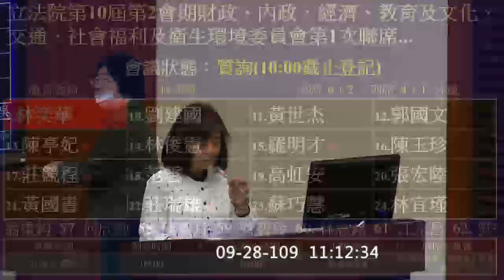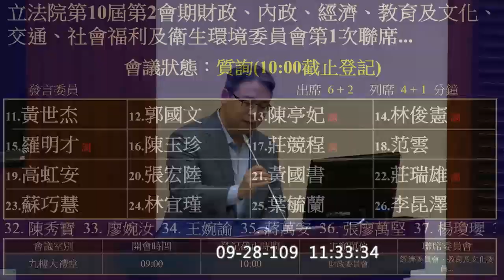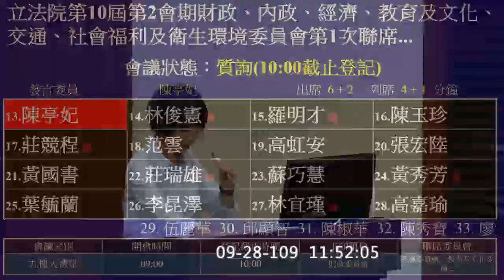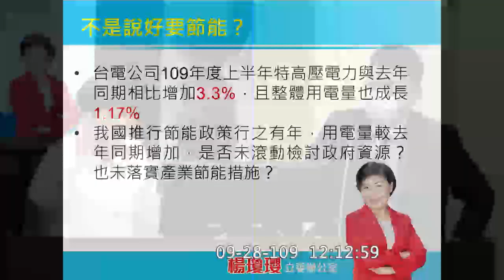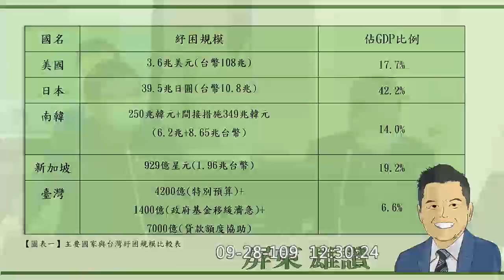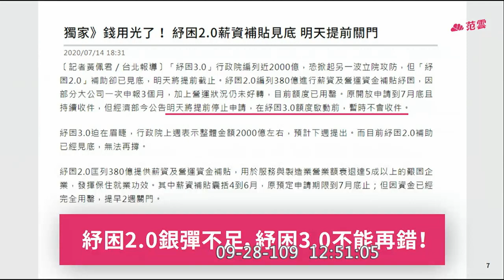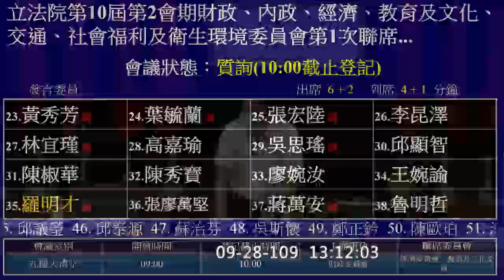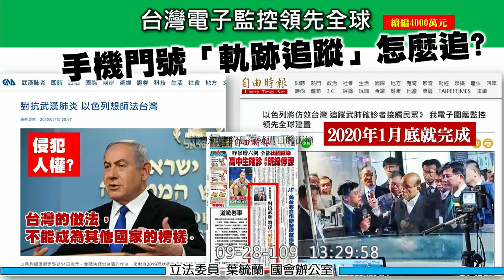紓困3.0 紓困振興特別預算第2次追加 pt2 林奕華 劉建國 黃世杰 郭國文 陳亭妃 林俊憲 楊瓊瓔 莊競程 莊瑞雄 高虹安 范雲 黃國書 蘇巧慧 20200928 財政委員會 聯席 立法院演哪齣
衛福部次長 薛瑞元
經濟部次長 曾文生
交通部次長 陳彥伯
教育部次長 林騰蛟
通傳會主委 陳耀祥
農委會副主委 陳添壽

0:00 intro
0:30 林奕華
10:43 劉建國
21:46 黃世杰
31:01 郭國文
40:01 陳亭妃

48:49 林俊憲
54:45 楊瓊瓔
1:05:10 莊競程
1:14:18 莊瑞雄
1:24:21 高虹安

1:33:44 范雲
1:42:16 黃國書
1:50:59 蘇巧慧
2:00:09 黃秀芳
2:08:44 葉毓蘭